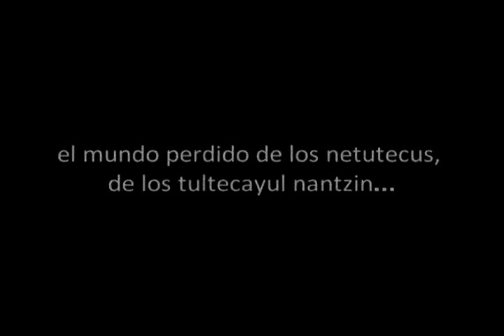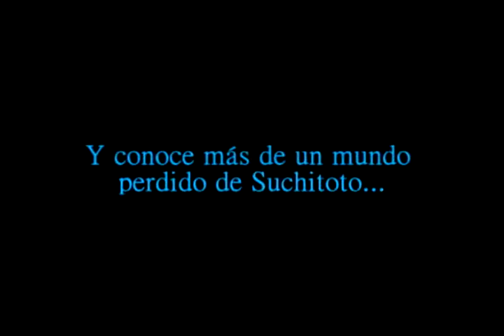El mundo perdido de las y los Tejedores de Sueños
Para nuestros antepasados, el tejido es el ADN que compone el hilo nuestra vida. El tejer es reconstruir nuestras raíces.